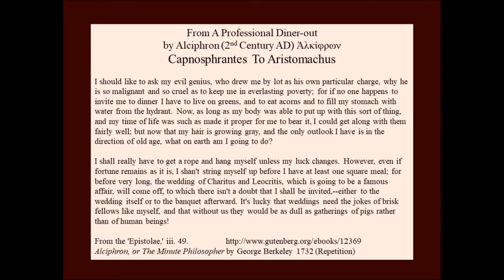Alciphron on a Greek Wedding 2nd Century AD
Alciphron wrote many imaginary letters in the first century Athens. This one is From A Professional Diner-out. It sounds very familiar.